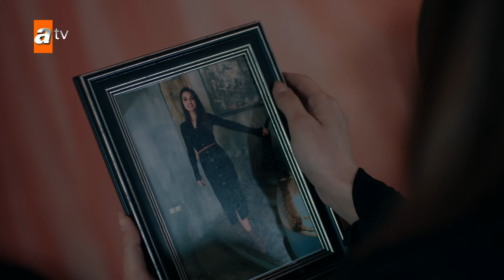Doğan, dosyayı saklayan adamı öğreniyor! - Yalnız Kurt 3. Bölüm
Yalnız Kurt 3.Bölüm:
Babası Yavuz Yıldırım ve Yıldırım Projesi’ne dair gerçekleri öğrenen Altay için, yeni bir hayat başlamıştır. Bu zamana kadar hiçbir beklentisi olmadan ve geçmişini unutarak yaşayan Altay’ın artık bir amacı, bir hedefi vardır. Anne babasını öldüren, bu ülkenin de başına belan olan düşmanı tanımak ve yok etmek! En tepedeki kötü adama ulaşacak, Salur Kazan gibi 7 başlı ejderhanın 7 başını birden kesecektir. Çocukluğuna dönen Altay, aradığı gücü kendi geçmişinde bulur. Plan yapmaya başlar. Fettah Dahhak’ın adamı Mürted’i ele geçirmek için Doğan, Nizam ve Altay arasında akıl oyunları yaşanır. Detaylı bir plan yapan Altay, işlerini tek başına, Yalnız Kurt’a yakışan şekilde halleder. Yaptığı doğru hamlelerle Doğan’ın da güvenini kazanan Altay, içeri sızma konusunda önemli adımlar atar. Ulaşmak istediği bilgi için kimseye bir şey hissettirmeden hareket eden Altay, şüpheleri başka yöne çekerek istediğini elde eder. Altay, Davut’un yılladır peşinde koştuğu bilgilere ulaşması için, çok önemli bir operasyonu başarıyla yerine getirir.

Osman Sınav imzalı atv'nin yeni dizisi Yalnız Kurt dizisinin kadrosunda, Cihan Ünal, Hasan Denizyaran, Damla Colbay, Murat Han ve Polat Bilgin gibi birbirinden başarılı isimler yer alıyor. Yönetmen koltuğuna Çağatay Tosun'un oturduğu, yapımını Sinegraf'ın, yapım süpervizörlüğünü Yusuf Ömer Sınav'ın üstlendiği, senaryosunu Murat Koca ve Ali Alper Erze'nin kaleme aldığı dizinin yapımcılığını Osman Sınav üstleniyor.

Oyuncular:
Cihan Ünal (Davut Bahadır-Kumandan), Hasan Denizyaran (Altay Kurtoğlu), Damla Colbay (Esra Türkmen), Murat Han, Polat Bilgin